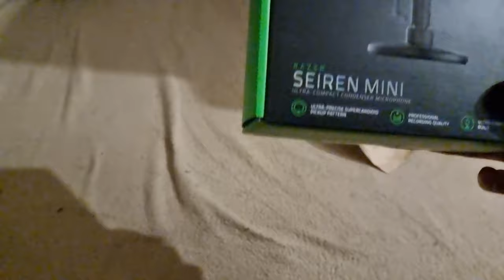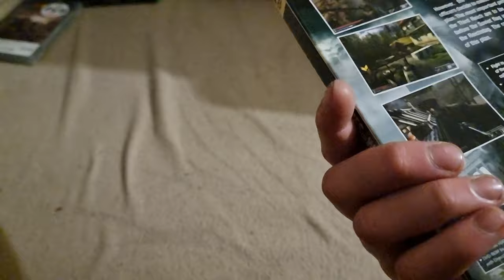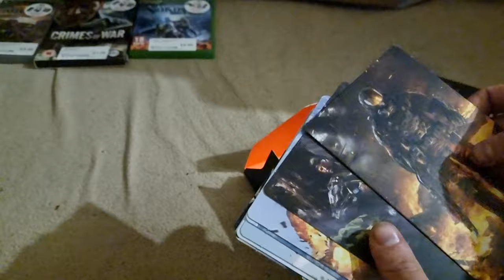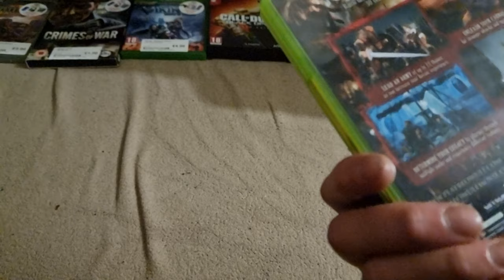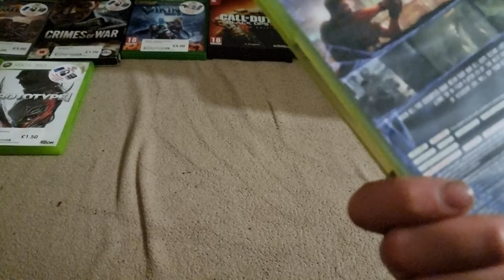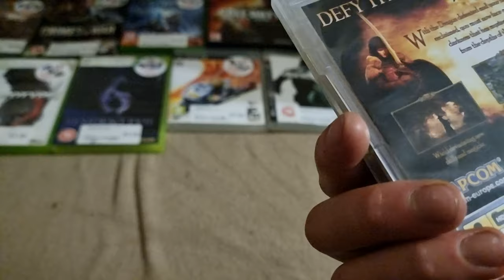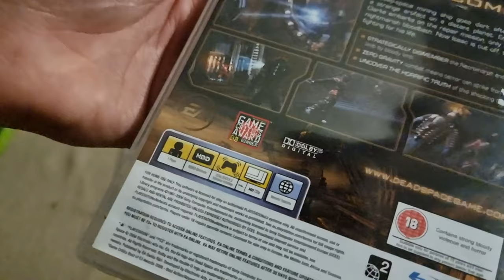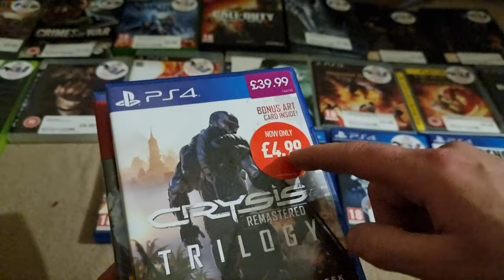Video Game Haul #33 (PS5, PS4, PS3, PSP, Xbox One, Xbox 360, PC, Collectors Edition, Microphone)